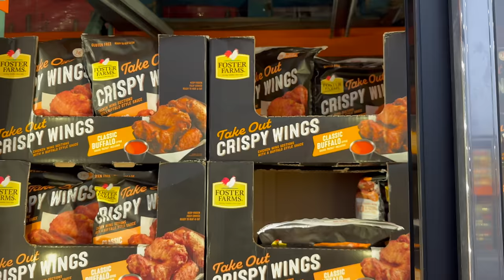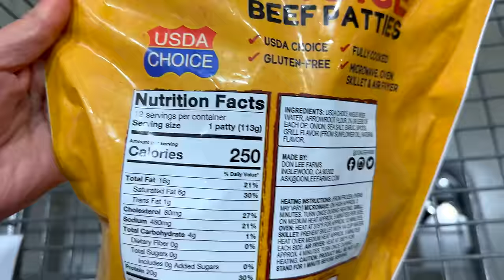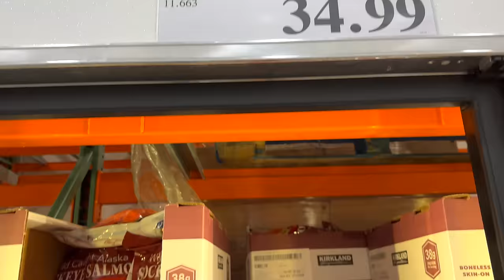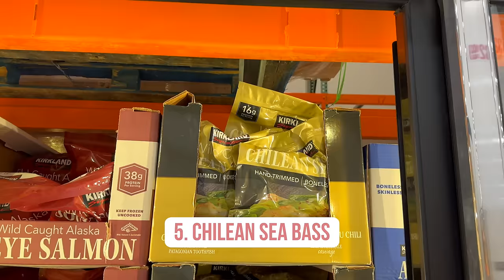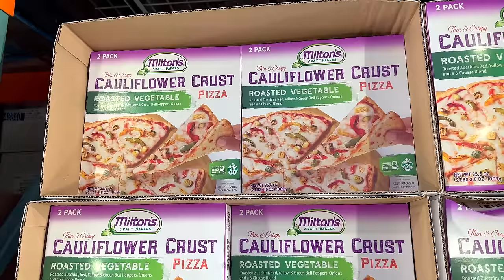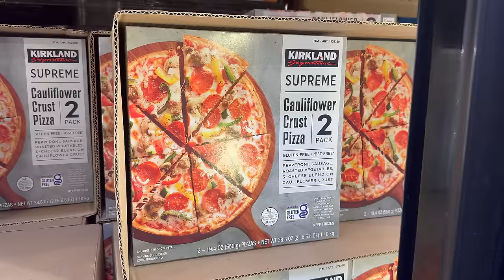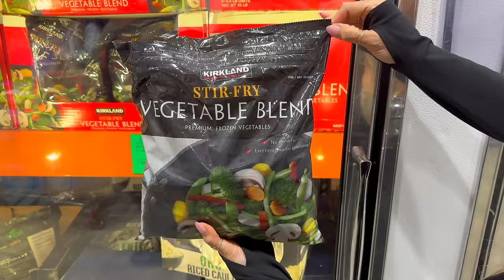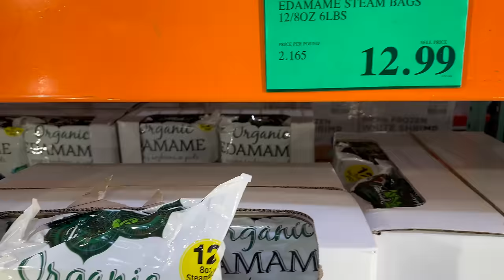Top 10 Frozen Foods Costco I Weight Loss Friendly and Healthy!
𐂑 Spice Containers
🍳 My Favorite Air Fryer
🧑‍🍳 Magnetic Knife Board
🔪 My Knife Set

00:00 Introduction
00:30 Chicken Wings
01:20 Burger Patties
02:20 Salmon
03:05 Sea Bass
04:23 Pizza
05:22 Egg Bites
06:01 Cauliflower Rice
06:58 Frozen Veggies
08:30 Fruit